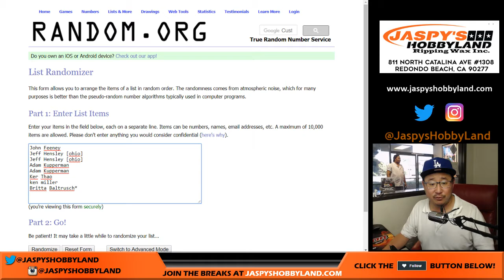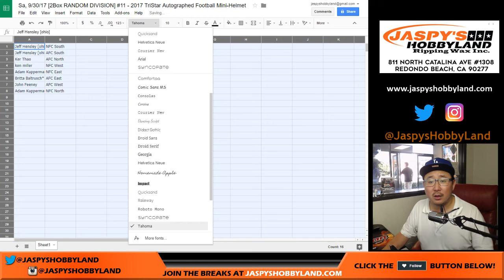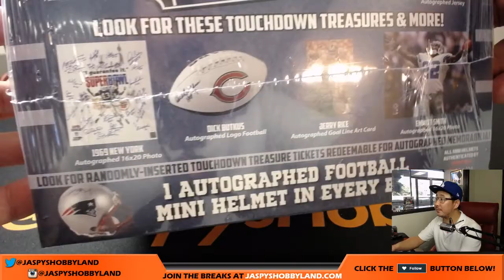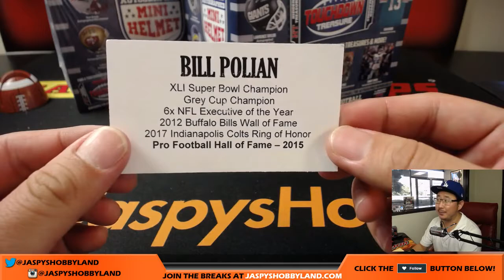Sa, 9/30/17 [2Box RANDOM DIVISION] #11 - 2017 TriStar Autographed Football Mini-Helmet